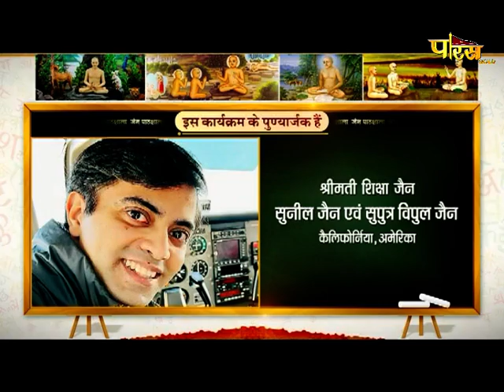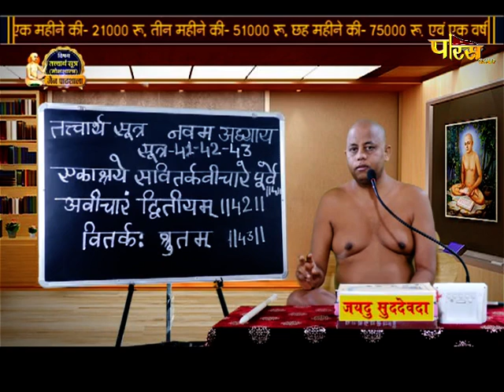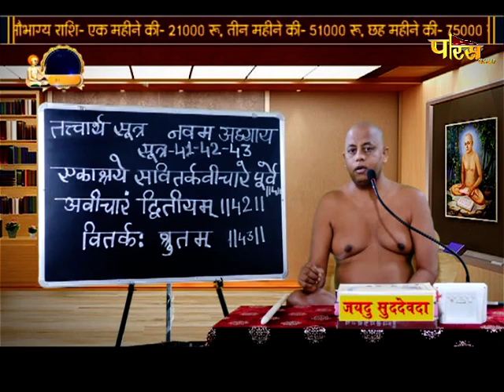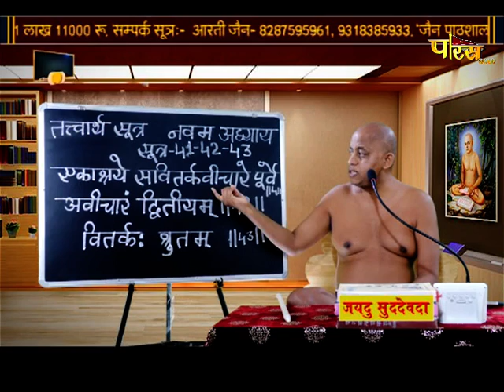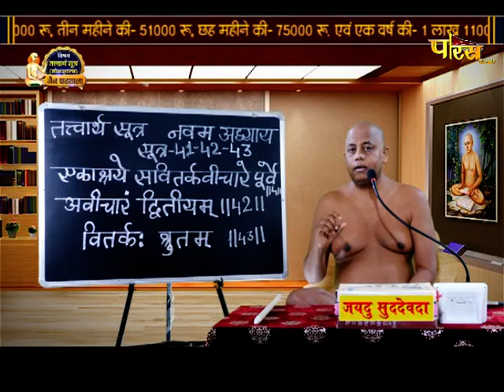मोक्षशास्त्र | जैन पाठशाला | आचार्य श्री प्रज्ञसागरजी महाराज | Jain Pathshala | 17/02/22